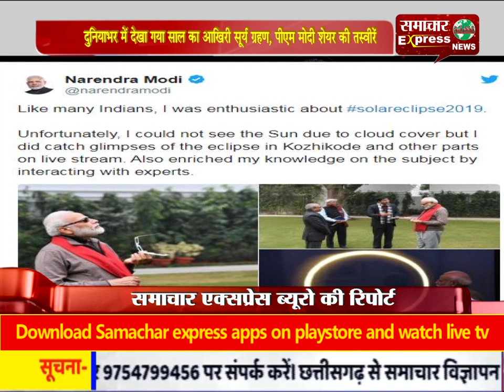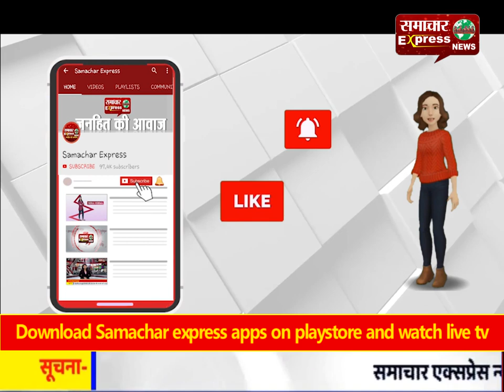दुनियाभर में देखा गया साल का आखिरी सूर्य ग्रहण, डेढ़ लाख का चश्मा पहन पीएम मोदी देखा सूर्य ग्रहण